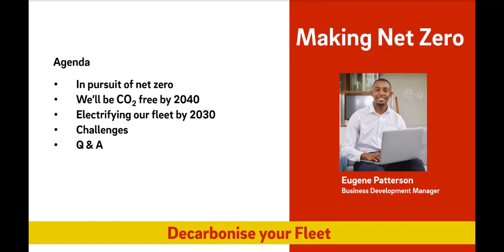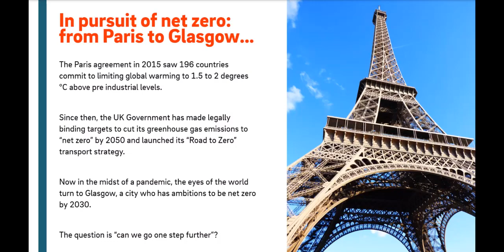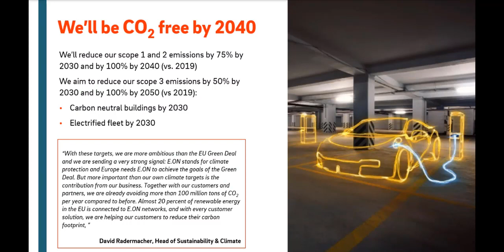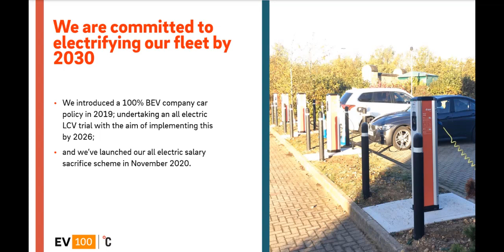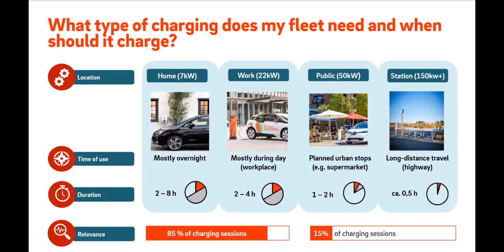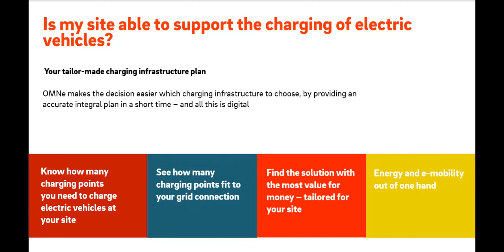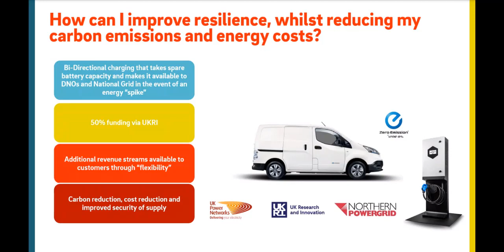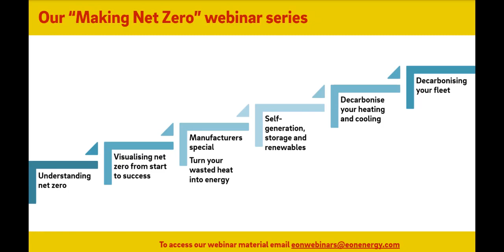Decarbonising your fleet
Learn how you can address parts of your scope 1 and 3 emissions by decarbonising your fleet. Our experts will explore the benefits and challenges of available and future technologies, with a focus on electric vehicle charging and a full low down on integrated “vehicle-to-grid” solutions.